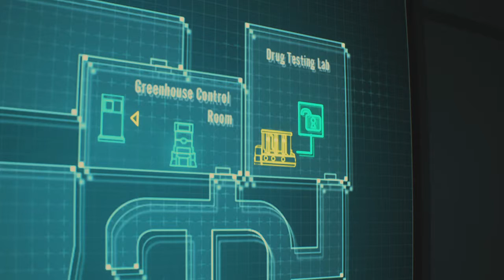Resident Evil 2 Remake | Leon S. Kennedy | Capítulo 15